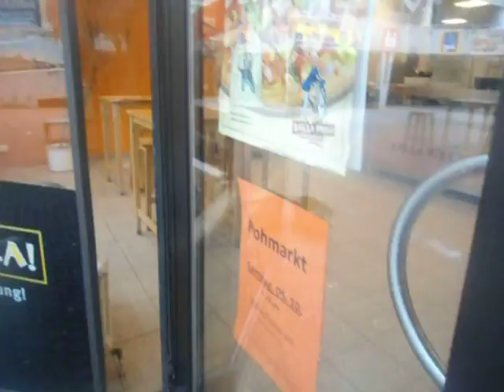Jemand möchte das man sich nicht im Zimmer versteckt